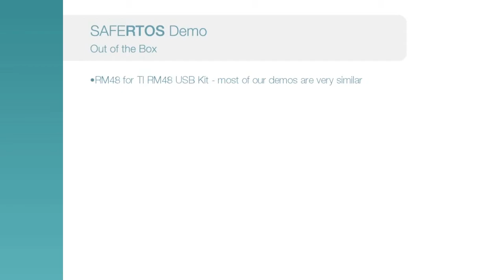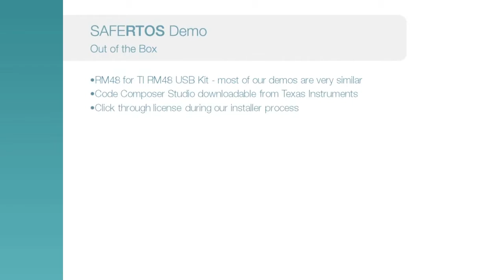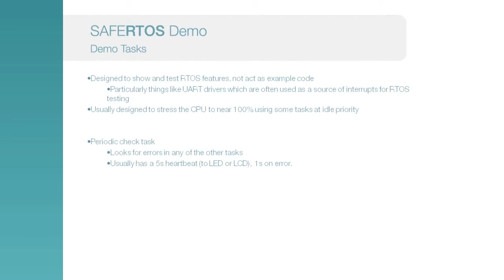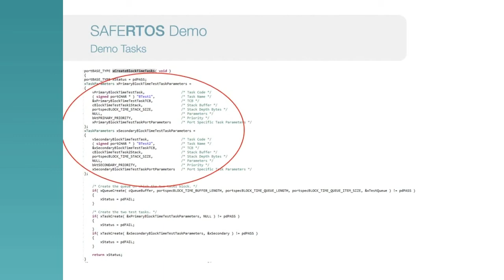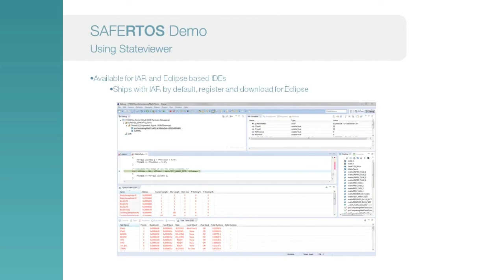Using SAFERTOS Demos: Using The Demo Application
This third video in the series looks at a typical demo application downloadable from our website, using information covered in previous sessions to explain how it works.